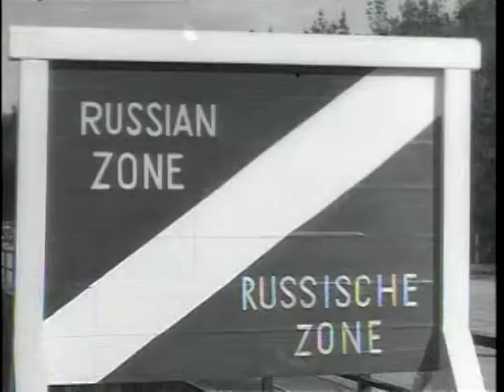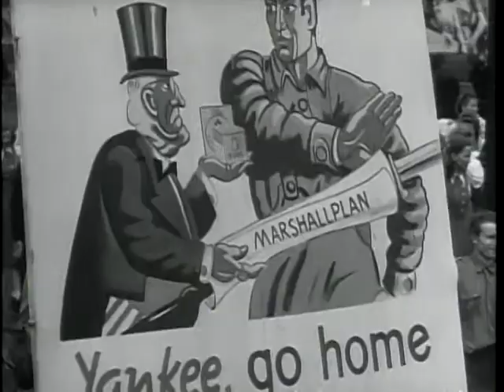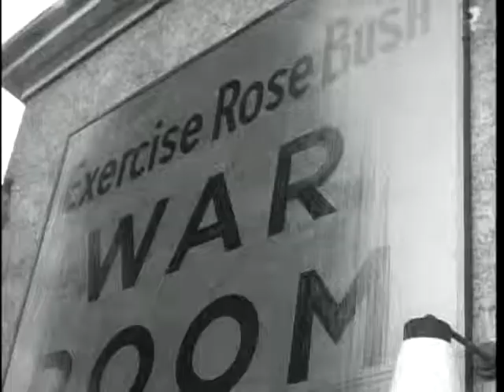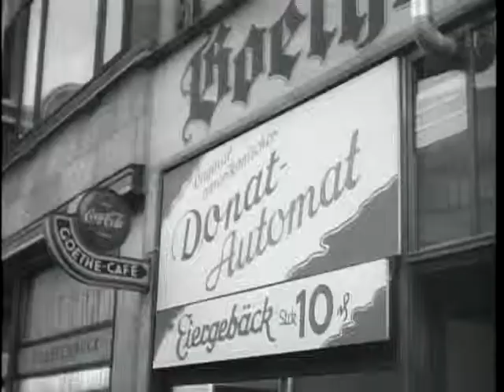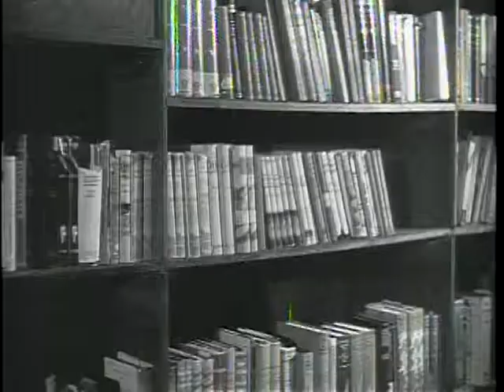Big Picture: Seventh Army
Big Picture: Seventh Army - National Archives and Records Administration   - ARC Identifier 2569494 / Local Identifier 111-TV-224 - DVD copied by Ann Galloway. Department of Defense. Department of the Army. Office of the Deputy Chief of Staff for Operations. U.S. Army Audiovisual Center. (ca. 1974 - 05/15/1984). This is the story of the Seventh United States Army in Europe. THE BIG PICTURE brings its viewers an on-the-spot report on life in Germany as experienced by American soldiers guarding that area of the world against possible Communist aggression. Our BIG PICTURE crew in Europe has captured the tension that exists in that area of the world where the word "alert" is the standing Order of the Day.